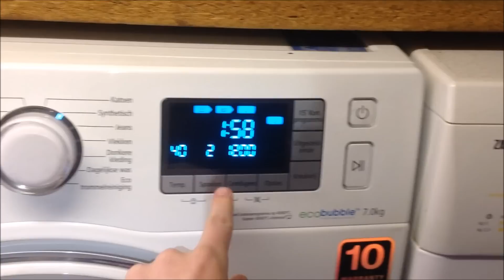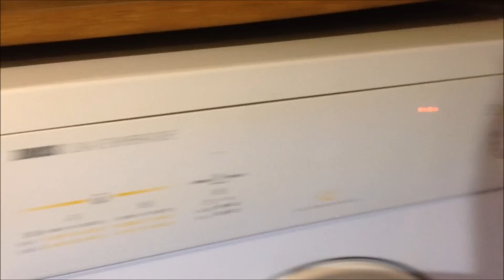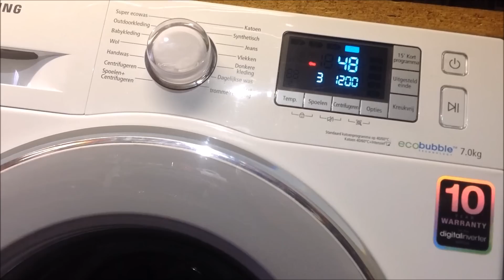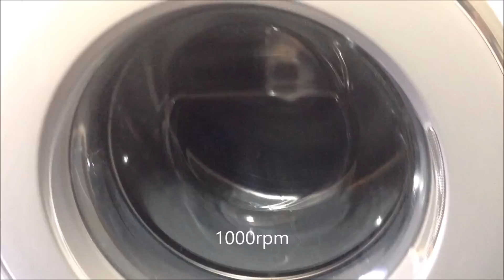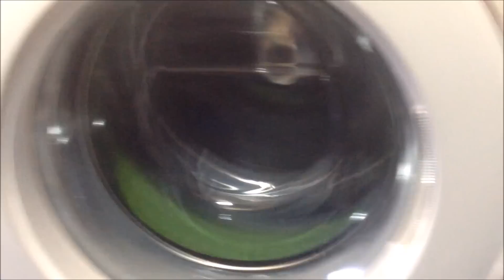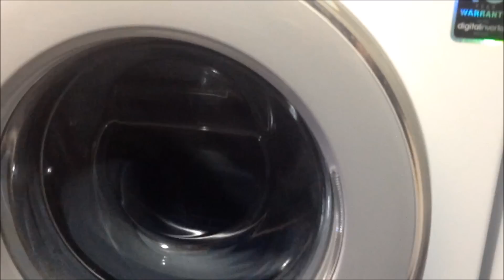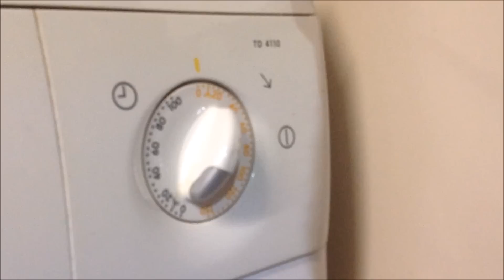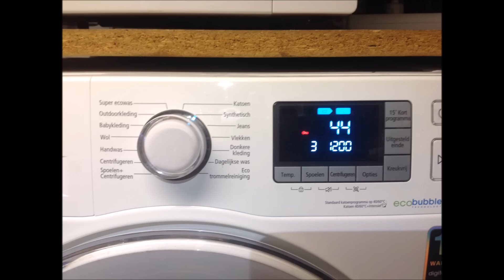Samsung WF70F5E5P4W/EN - Synthetics 40